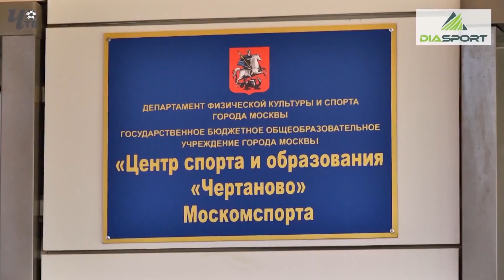Обзор игры. Россия - Северная Ирландия U-15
Россия - Северная Ирландия - 0 : 0
Международный турнир Sportchain AGS Cup U-15
5-й тур. 9 декабря 2018 г. Полоп, Испания